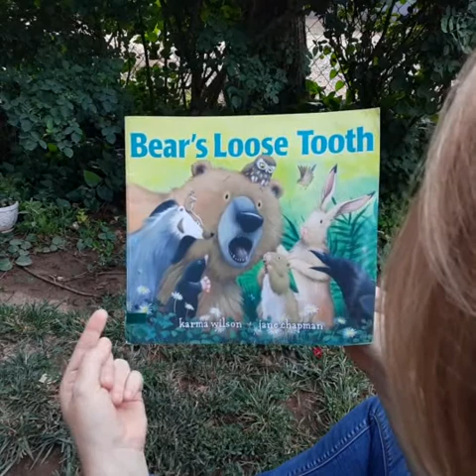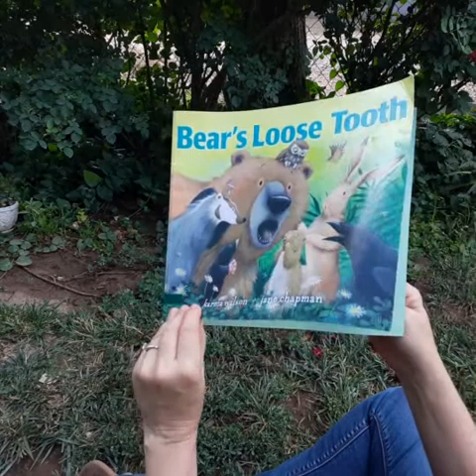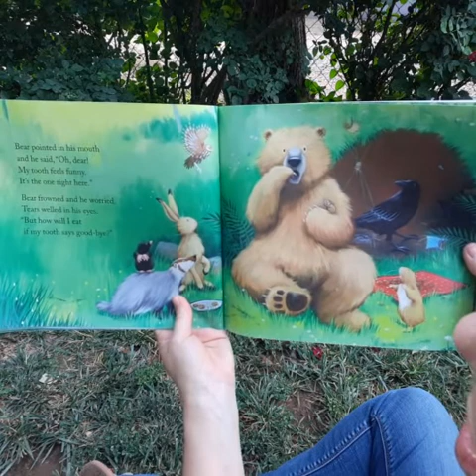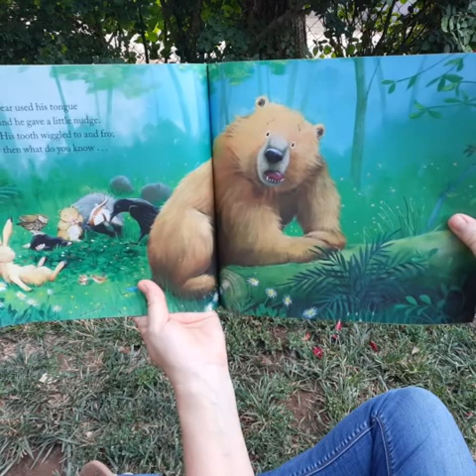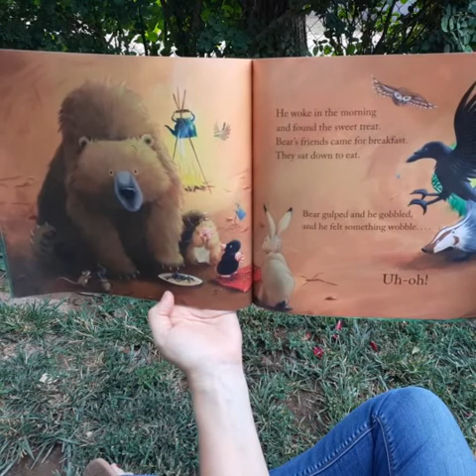June 25, 2020